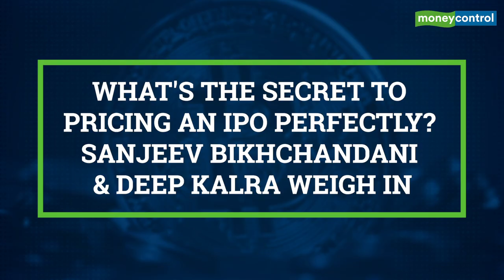What's The Secret To Pricing An IPO? Sanjeev Bikhchandani & Deep Kalra Weigh In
Is an IPO pop good or bad? What's the best way to price an IPO? InfoEdge founder Sanjiv Bikhchandani and MakeMyTrip's Deep Kalra weigh in